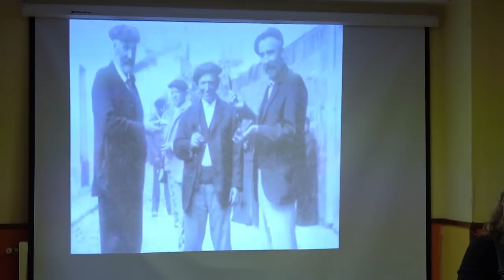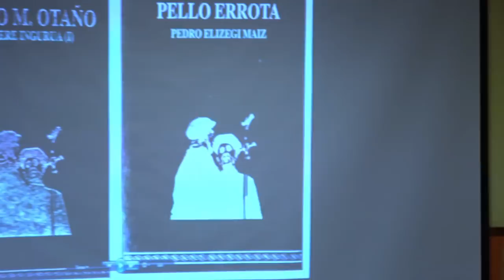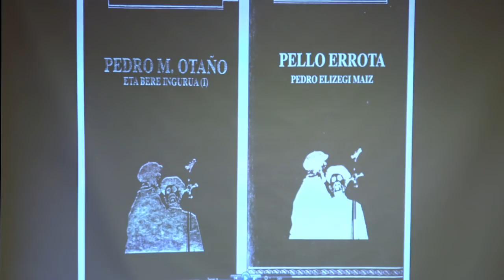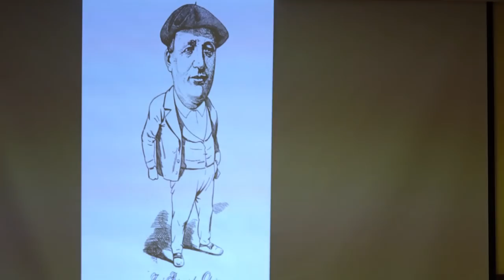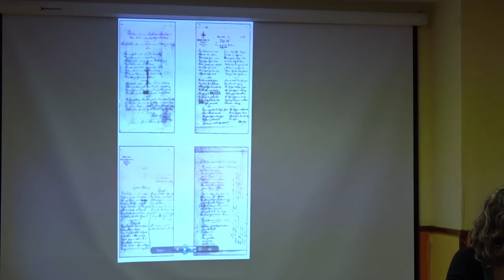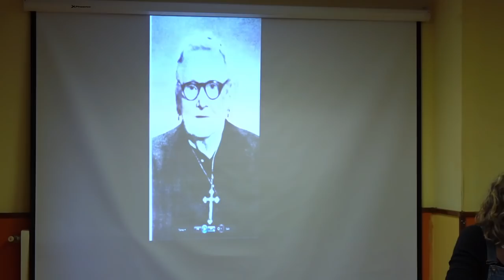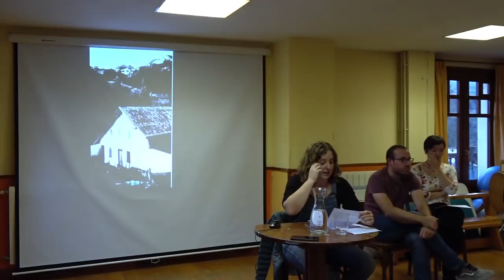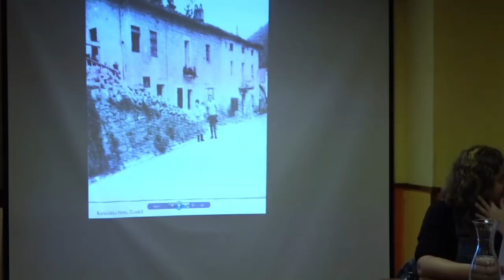Otaño eta Elizegi; emakumeak bertso ondarea aletzen' (Zizurkil, 2018-10-10) (44'29'')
Bertso-hitzaldi musikatua eman dute Zizurkilen, Estitxu Eizagirre, Argia astekariko zuzendari eta bertsolariak zuzendurik. Jardun horretan lagun izan ditu Unai Mendizabal eta Oihana Iguaran bertsolariak eta Tomax Lizardi gitar-jotzaile gisa.
Adriana Joxe Bernardo Otaño bertsolariaren alaba zen eta Pedro Mari Otaño bertsolariaren lehengusua. Adrianari esker iritsi dira gaur arte Pedro Mari eta Jose Bernardo Otañok  elkarri kantatutako bertso epikoak.
Mikaela Elizegi, berriz, Pello Errota bertsolariaren alaba zen. Bera ere bertsolaria. Berari esker iritsi zaizkigu bere aitaren bertsoak, eta bereak. Mikaelak bazuen ahizpa bertsolaria, Joxepa Iñaxi. Etxean bertsotan egiten zuten garai hartan, ez tabernan bakarrik. Eta etxean gizonak eta emakumeak aritzen ziren bertsotan. Adriana Otaño eta Mikaela Elizegiri esker dakizkigu beren familiako gizon bertsolari handien bertsorik intimoenak.